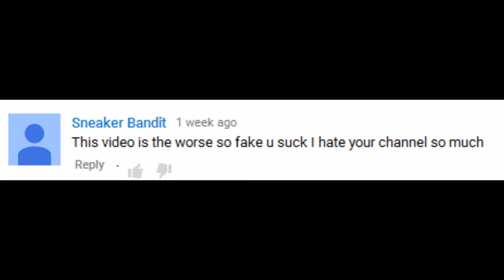ROAST FEARLESS GT CHALLENGE!!